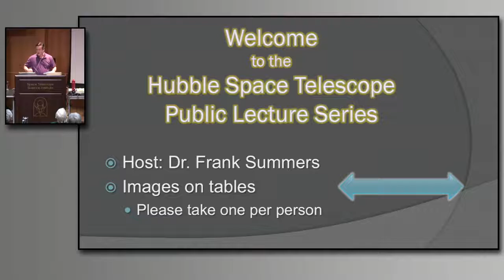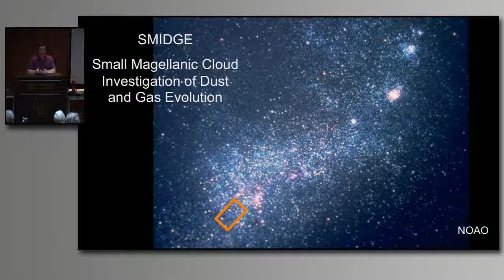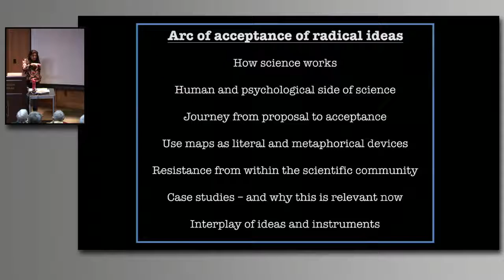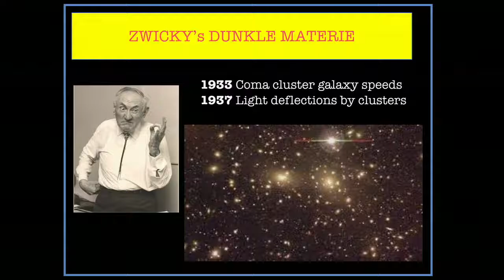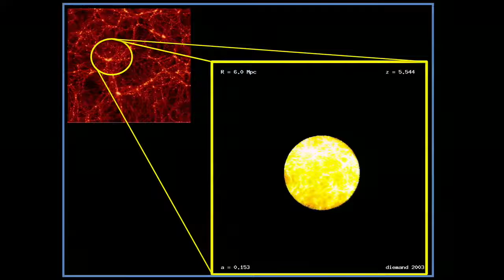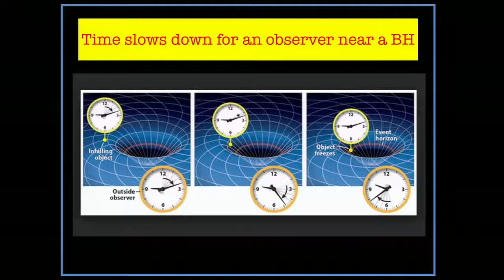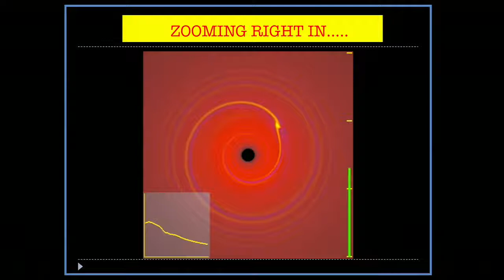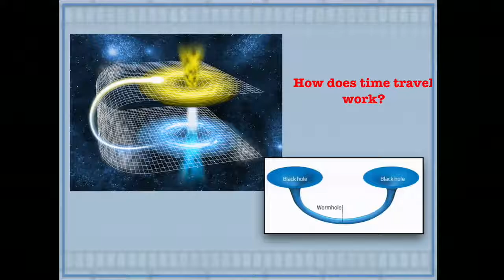Mapping the Heavens: The Radical Scientific Ideas That Reveal The Cosmos | Public Lecture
The cosmos, once understood as a stagnant place, composed of the ordinary, is now an expanding universe filled with dark mysteries. The formation and growth of black holes, dark matter halos, the accelerating expansion of the universe, the echo of the big bang, the discovery of exoplanets, and the possibility of other universes - these are some of the puzzling cosmological topics of the early twenty-first century. Dr. Natarajan will delve into the ideas that reshaped our universe over the past century and provide a tour of the “greatest hits” of cosmological discoveries. The acceptance of such new ideas about the universe and our place in it has never been linear and always contested even within the scientific community. However, as shifting and incomplete as science always must be, it offers the best path we have toward making sense of our wondrous, mysterious universe.

Presented by: Priyamvada Natarajan (Yale University)

Recorded live on February 7, 2017 at the Space Telescope Science Institute in Baltimore, MD, USA